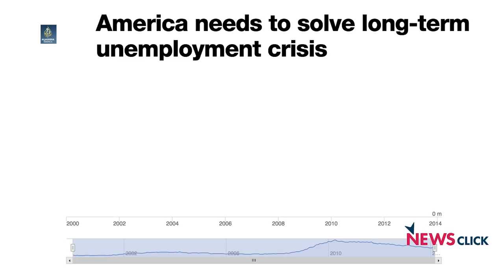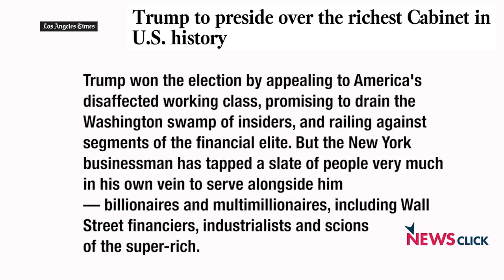Democrats Don’t Understand Changing Economic Realities in the US: Michael Levien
The election of Donald Trump was the political expression of changing economic realities in the United States, says Michael Levien, Assistant Professor of Sociology at Johns Hopkins University, USA.

Decades of neoliberal policies have led to job losses and de-industrialisation. The global financial crisis led to the evisceration of huge amounts of wealth, and we are seeing levels of inequality that we haven’t seen since the 1920s.

All is not well economically in much of the US right now, and much of the Democratic Party does not understand that.

In this interview, Levien speaks about the threats posed by the Trump administration’s policies, the growing resistance movements against those policies, and the challenges before the Left in the United States.